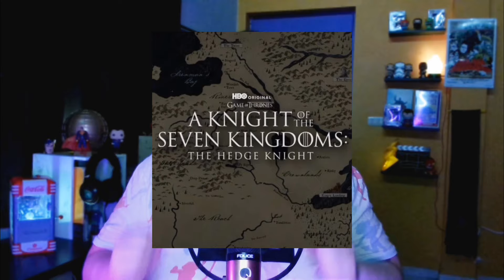JON SNOW CANCELADA I JONATHAN MAJORS LIBRE I ROWLING CONTRA EMMA Y DANIEL I VUELVE HEROESI Noticias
¿La serie de Jon Snow no va más? Jonathan Majors no irá a la cárcel. JK Rowling no perdona a Emma Watson y Daniel Radcliffe. Héroes tendrá una nueva chance en la tv. Todo esto y más en un nuevo resumen semanal.